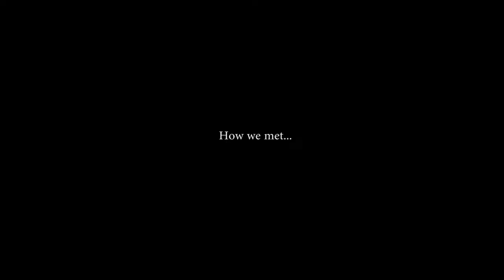Linh & Mark lovestory